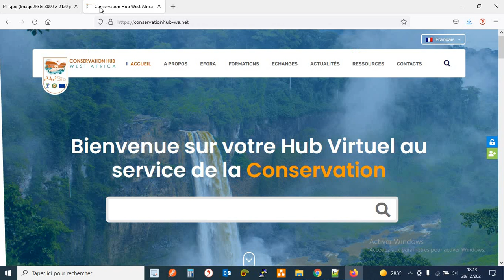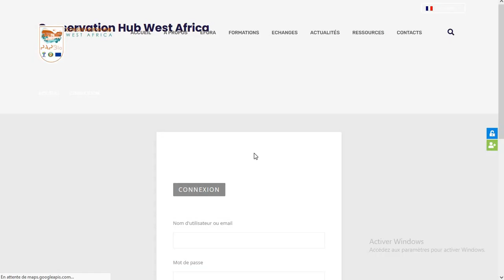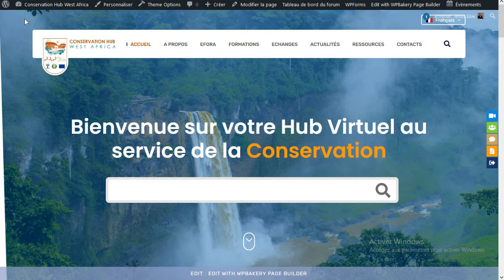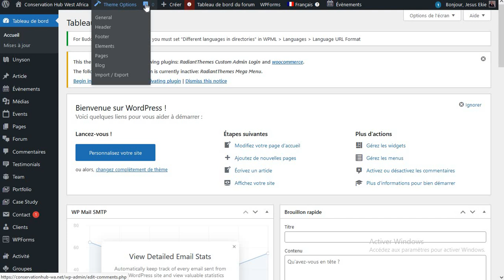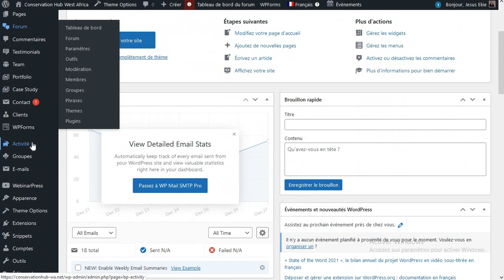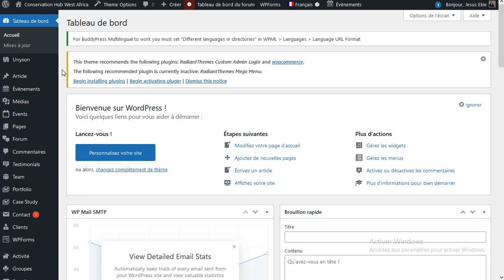01. Session Administrateurs: Présentation Générale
Présentation Générale de la zone d'administration de la plateforme Conservation Hub West Africa